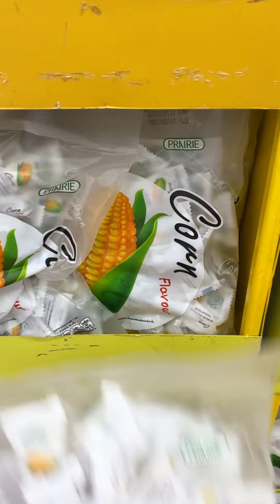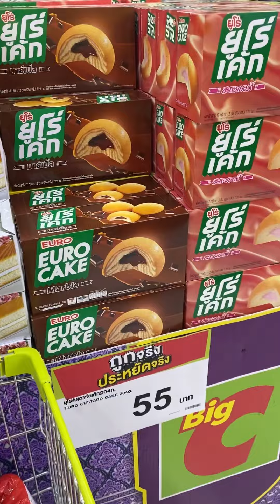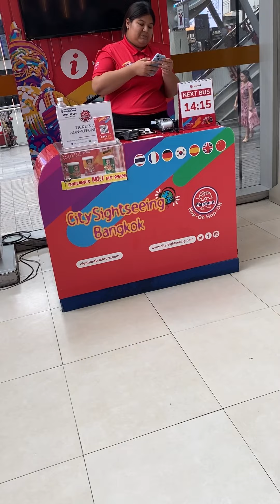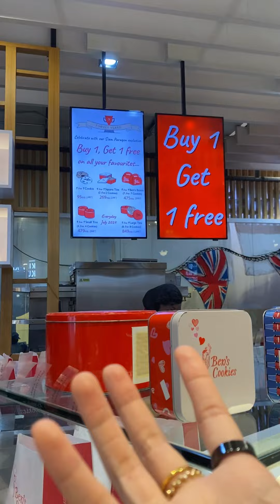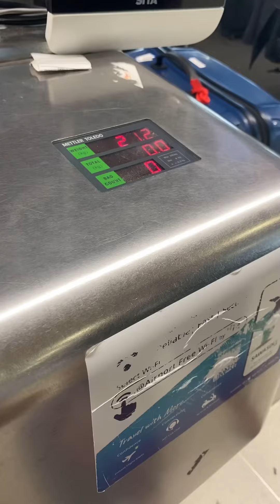BANGKOK,THAILAND 2024 | Last Day in Thailand shopping at Big C